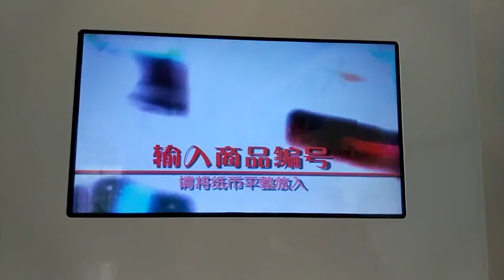12"LCD Ad Screen for Vending Machines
12" LCD Ad-Screen that can play pictures, music and videos, with USB drive and SD card interface.